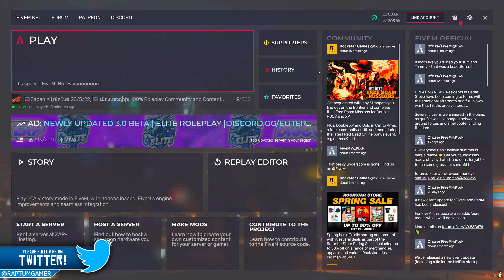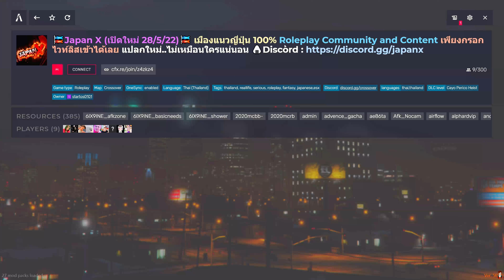GTA V : Roleplay - โปรโมทเซิฟ FiveM Japan X เมืองเเนวญี่ปุ่น 100% ระบบเเปลกใหม่ ไม่เหมือนใคร!!!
🔴   ชื่อเซิฟ Japan X   🔴

【★】☞ ▶️ IP เซิฟ : connect 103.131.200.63